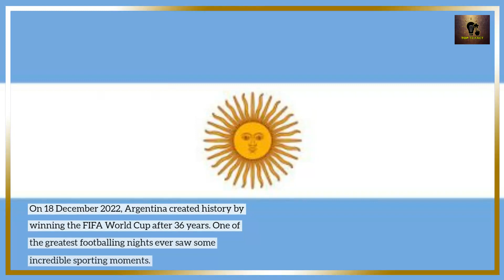Angel DI MARIA: Di Maria Facts You Never Knew!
In this video, we're diving into the fascinating life and career of Angel di Maria. From his early years in Madrid to his time at Manchester United and now with PSG, we take a look at everything you never knew about the Argentine winger!

If you're a fan of Angel di Maria, then this video is for you! We'll explore his fascinating career, from his beginnings in Madrid to his time at Manchester United and now with Paris Saint-Germain. We'll cover everything from his early years to his time in France and the PSG project he's been a part of. If you're a football fan, then this video is a must-watch!
In this video, we'll be exploring everything you probably didn't know about Angel di Maria. From his childhood in Argentina to his time at Manchester United, we'll cover it all!

If you're a di Maria fan or just want to learn more about one of the world's top footballers, then this video is for you. We'll cover everything from his playing style to the rumors swirling around him currently. So check it out and let us know what you think!
In this video, we'll be discussing Angel DI MARIA – a player for PSG and Argentina. We'll be discussing his personal life, footballing career, and recent news.
In this video, we're going to take a look at some pretty amazing facts about Angel Di Maria!

From his early years in Argentina to his time at Manchester United, we're going to learn everything there is to know about Angel Di Maria! In addition to his amazing footballing career, we'll also take a look at his personal life and what fuels his passion for the game. So sit back, relax, and let's dive deep into the amazing career of Angel Di Maria!
In this video, we're going to learn all about Angel di Maria! We'll cover his biography, his career stats, and some of the most interesting facts about him.

If you're a fan of Di Maria or just want to know more about him, then this video is for you! By the end of the video, you'll have a better understanding of Di Maria and all the interesting facts about him.
In this video, we're going to learn all about Angel Di Maria! From his early life to his current career, we're going to cover everything about the Argentine midfielder!

If you're a football fan and want to learn more about one of the world's best players, then watch this video! We'll cover everything from Angel Di Maria's biography to his incredible skills on the pitch. If you're a Di Maria fan, then this is a video you don't want to miss!

THE TOP 10 FACTS PROVIDE YOU THE BEST INFORMATION IN THE WORLD. IT PROVIDES YOU THE BEST KNOWLEDGE OF DIFFERENT FIELDS. AMAZING FACTS SOME PEOPLE MAY NOT KNOW.